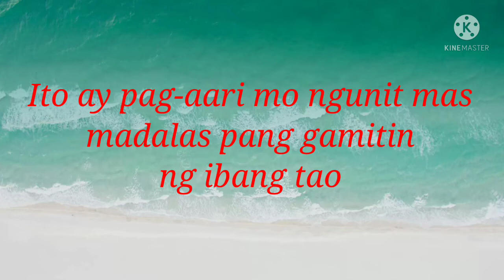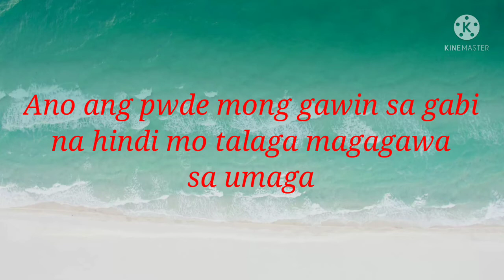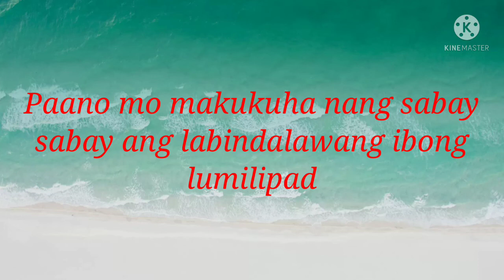Palaisipan logic part 4